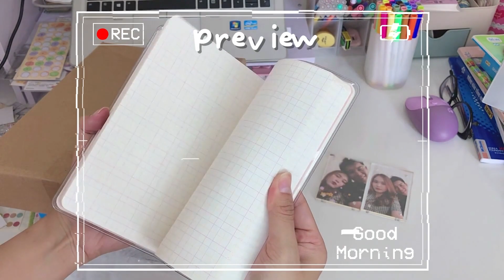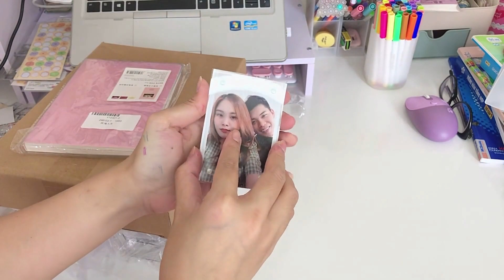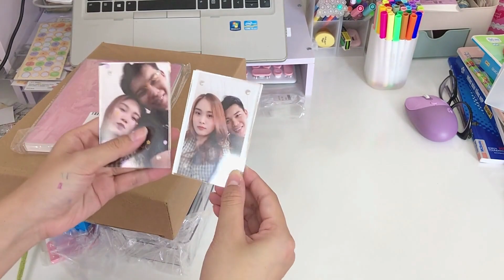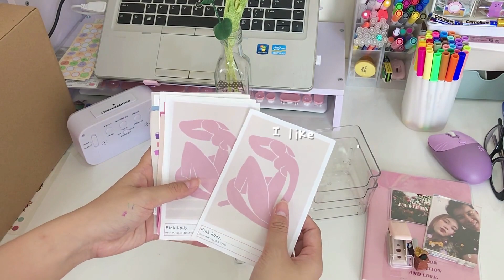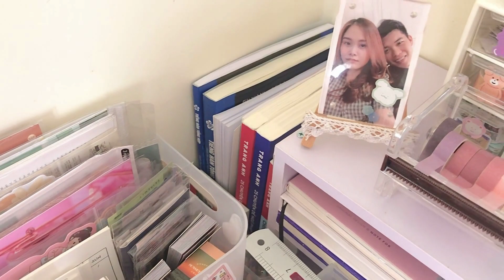[UNBOXING] stationery haul + korean style desk decor with me / Veniee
Hello everyone! Welcome back to Veniee's channel.

Unboxing with me and desk decor like korean style. Wish you have a good time with this video..